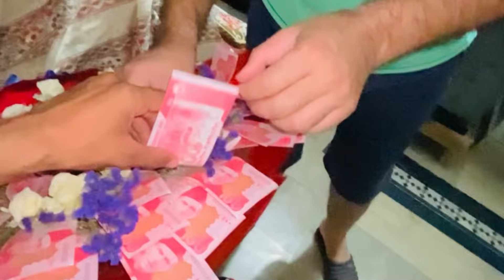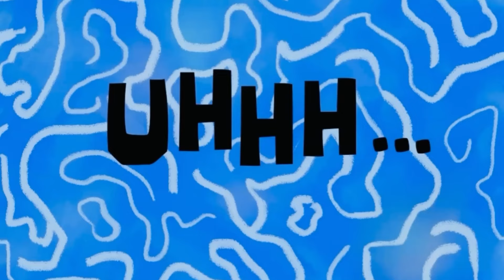phuphp ka spicall gift mashallah 😍 bhai salman naraz ho gea 🥺|| shabi bhai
in This video :

village vlog
lifevillage
life vlog
village vloger
village cooking
village
vlog
village food
family vlog
village shyam
village family
punjabi vlog
punjabi vlogs
punjabi vlogger
vlog
vlogs
punjabi couple
best punjabi songs
mini vlog
punjabi mini vlog
family vlog
punjabi vlogers
punjabi vlogging
punjabi girl vlog
youtube punjabi vlog
punjabi life vlog
punjabi mini vlogs
punjabi music
satpreet punjabi vlog
punjabi short mini vlog
punjabi family vlog
mini vlogs
shahbaz gill punjabi vlog
satpreet life vlog
family vlogsvlogs
travel vlogs
sachin desi vlogs
hindi vlogs
the sangwan family vlogs
masterji vlogs
sangwan family vlogs
lifestyle vlogs,daily vlogs
uk ireland travel vlogs
desi vlogs
mini vlogs
panjabi vlogs
sonu vlogs
viral vlogs
shorts vlogs village life
village cooking
rural life
village
azerbaijan village life
village food
village life of
country life vlog
village lifestyle